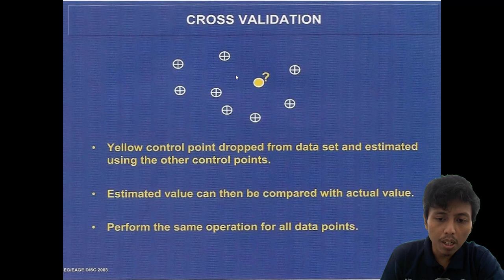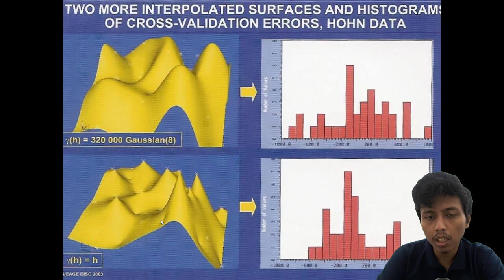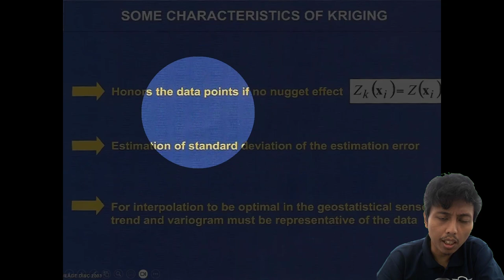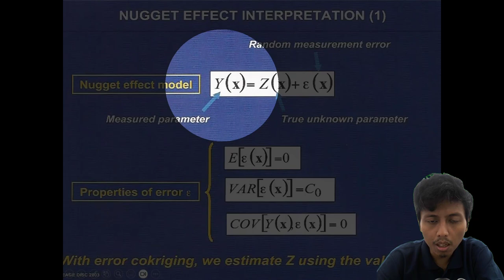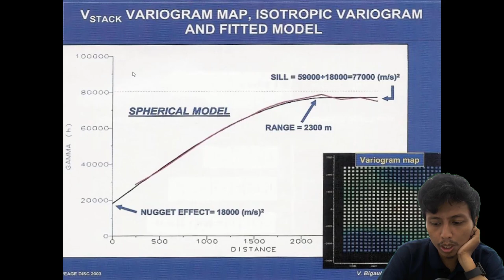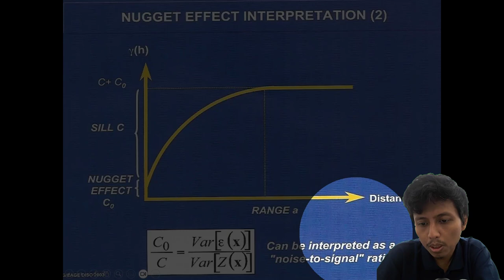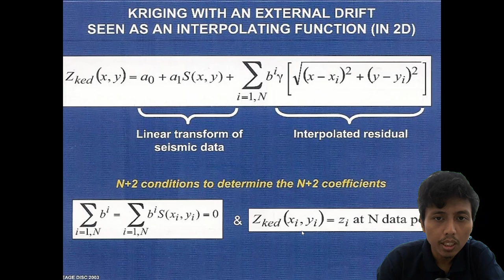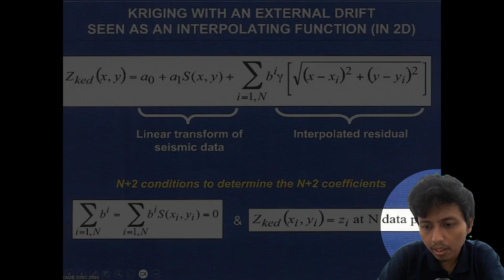Geostatistik – Kriging Estimation Part 2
Kali ini materi perkuliahan daring (PJJ) akan diisi kembali oleh materi perkuliahan dari kelas Geostatistik. Materi ini akan dijelaskan oleh salah satu dosen program studi S1 Teknik Geologi UNMUL yaitu Muhammad Rizqy Septyandy, M.T. Tema untuk pekan ini adalah Kriging Estimation Part 2. Pada video ini akan dibahas mengenai means and complete distributions serta point and block estimates. Jadi tunggu apa lagi. Mari dinikmati suguhan kuliah daring ini sambil mengisi waktu di rumah. Apabila ada pertanyaan silakan tuliskan di kolom komentar.